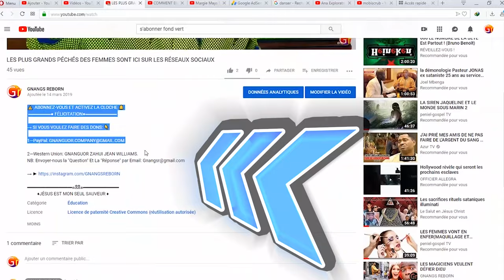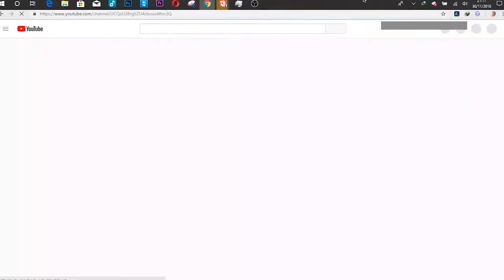LES GENS DU MONDE SONT TROP ACCRO À CES CHOSES !